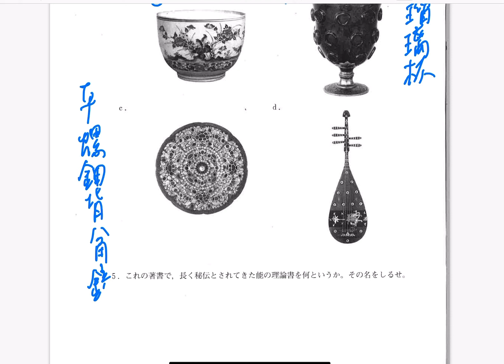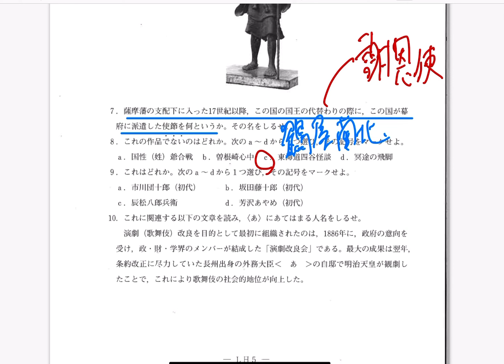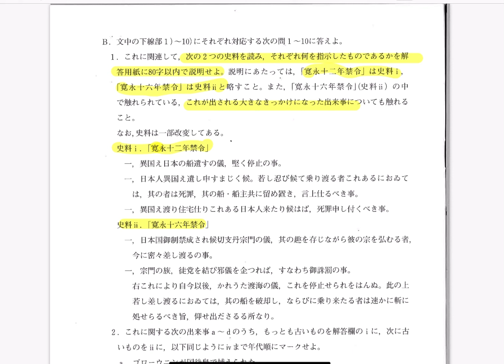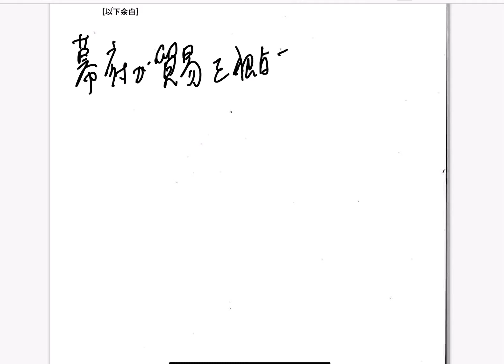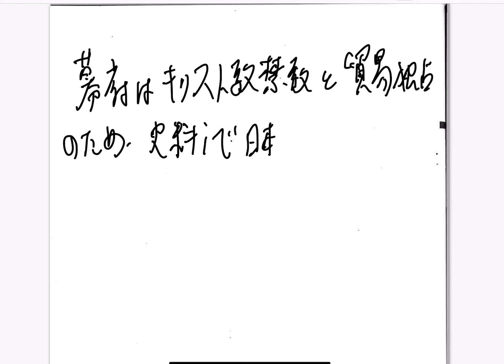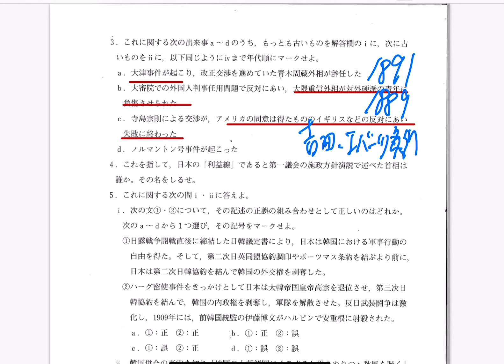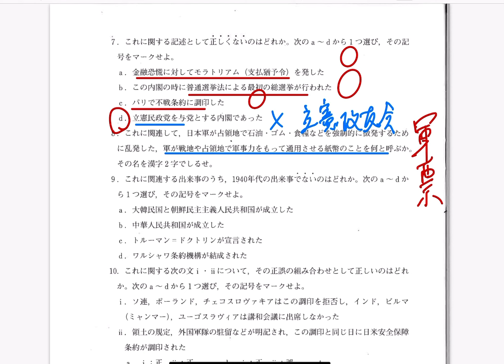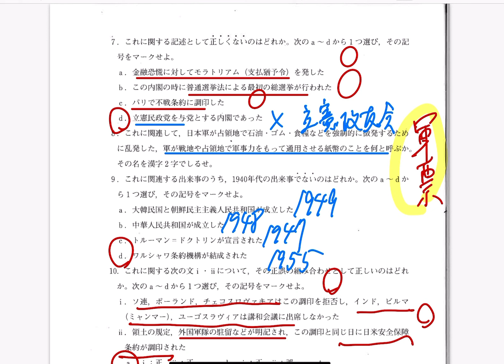受験生必見!!【2021年立教大学文学部】完全解説動画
予備校講師が全力で解説した、【2021年立教大学文学部】完全解説動画です!!
2021年立教大学文学部の解説を通して、同じような問題が他日程や、他大学で出題されてもミスをしないように徹底して復習しておきましょう!!
私大系の予想動画もアップしてあります。過去問を分析すると、おのずから頻出テーマ、頻出分野、出題形式が見えてきます。